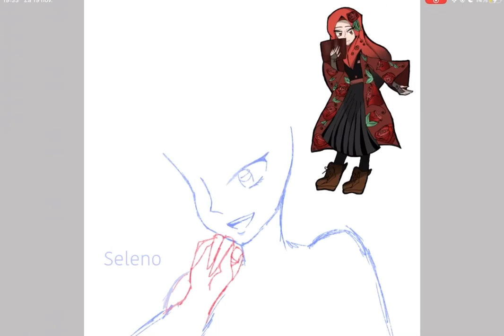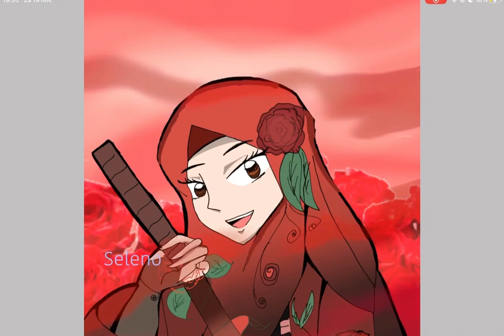Speed paint oc